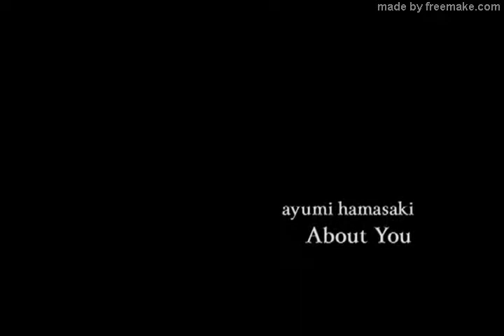【浜崎あゆみ】MY STORY/video clip【HAMASAKI AYUMI】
浜崎あゆみ

アルバム「MY STORY」収録
video clip集

①Moments
②INSPIRE
③GAME
④CAROLS
⑤About You
⑥walking proud
⑦Humming7/4
⑧Moments‹making off-shot›
⑨INSPIRE‹making off-shot›
⑩GAME‹making off-shot›
⑪CAROLS‹making off-shot›